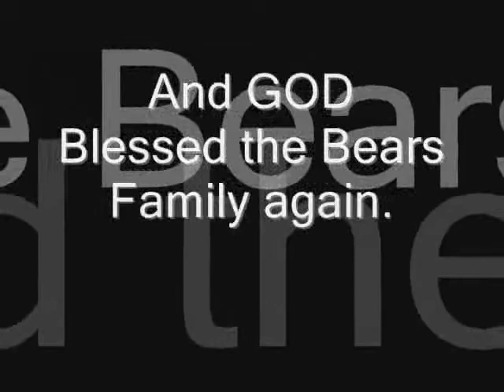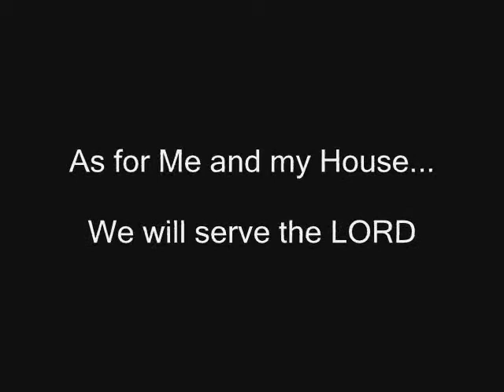Paul Bear (Medvedev) Fathers DAY 2006! By: Vitaliy Solo.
Nothing but love! Big family requires many blessings. Lord we need You!